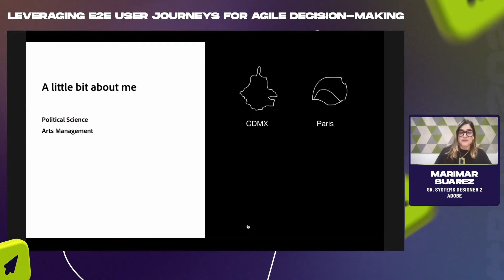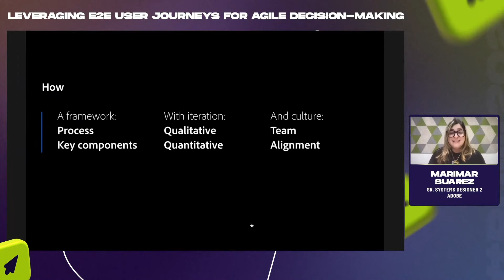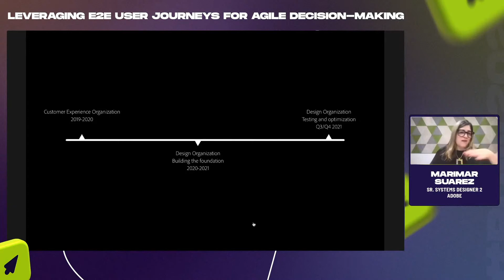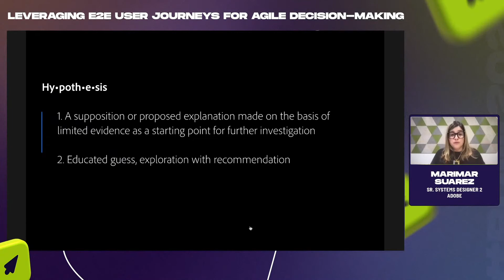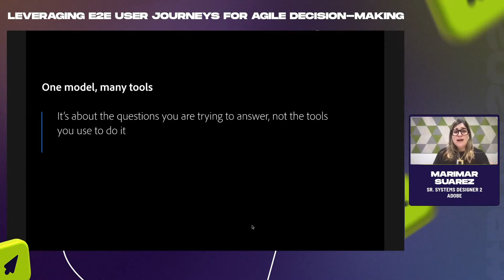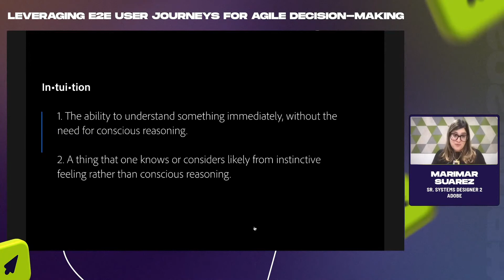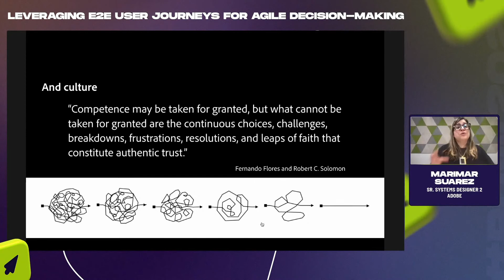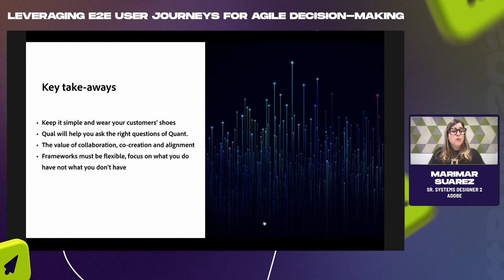Marimar Suarez (Sr. Systems Designer 2, Adobe) - User Journeys for Agile Decision-Making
👉 Marimar Suarez, Sr. Systems Designer 2 for Adobe, walks participants through the process and key components as well as the skills leveraged to successfully build, implement and gain buy-in when using this framework.

This talk was presented at Remote Design Week 2021 - a five-day virtual design conference by DesignX
DesignX is one of the fastest growing global design communities, with members across Canada, US and Europe. We intend to bring together all design disciplines at the intersection of business, design and technology.